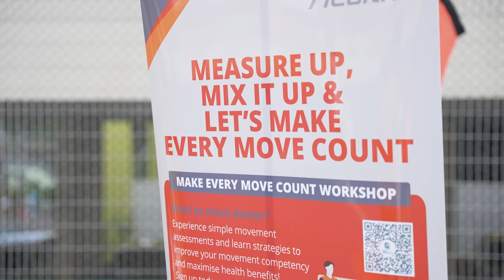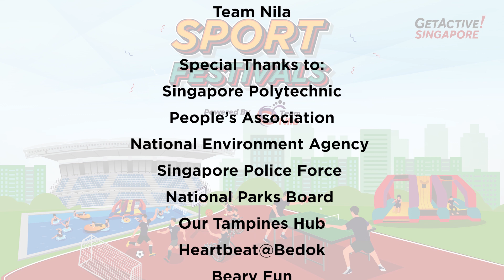GetActive! Singapore Sport Festivals 2022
Powered by Team Nila